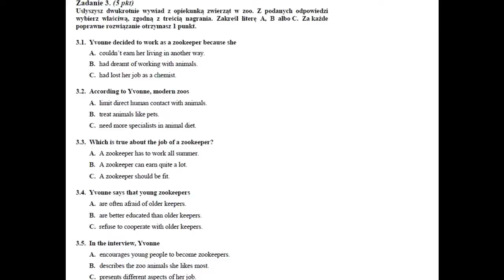Matura 2013 Język Angielski nagranie nr 3